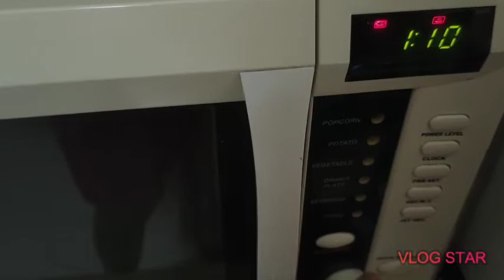It's mukbang time dahil di makalabas ng bahay Vlog #102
Kain tayo kaibigan ng spag, suomai, cake, eggpie sarap dahil d makalabas ng bahay kaya stay at home tayo para makaiwas narin salamat at enjoy kayo sa pag kain ko.

Camera use OPPO reno2